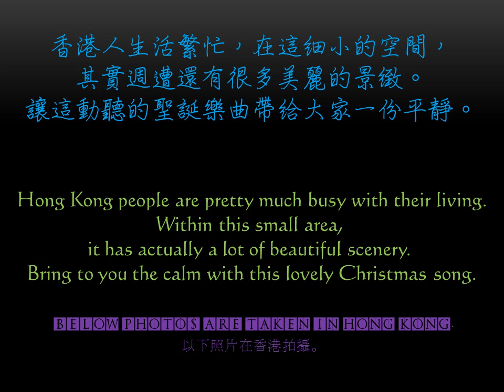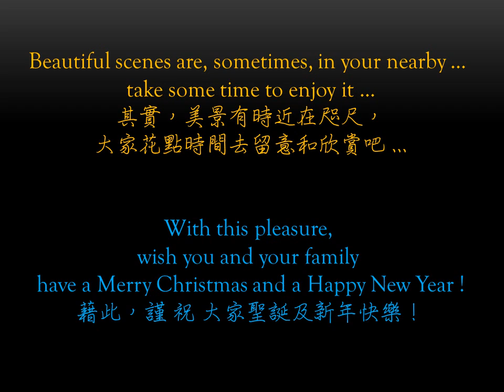music photo album.wmv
同一天空下，不一樣的天空。。。

Under the Same Sky... With a Different Sky...